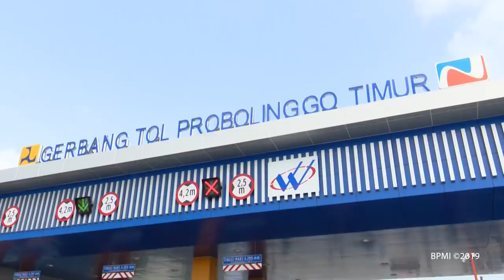Presiden Jokowi Resmikan Jalan Tol Pasuruan - Probolinggo, Probolinggo, 10 April 2019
Presiden Jokowi Resmikan Ruas Jalan Tol Pasuruan Probolinggo

Presiden Joko Widodo meresmikan beroperasinya jalan tol Pasuruan-Probolinggo pada Rabu, 10 April 2019. Peresmian digelar di gerbang tol Probolinggo Timur, Desa Sumber Kedaung, Kecamatan Leces, Probolinggo, Jawa Timur.

Dengan adanya jalan tol ini, Presiden yakin mobilitas orang dan barang akan semakin meningkat dan mudah sehingga dapat memberikan dorongan ekonomi bagi Probolinggo dan Jawa Timur secara keseluruhan.

"Kita harapkan dengan tembusnya jalan tol ini akan terjadi mobilitas barang, mobilitas orang, mobilitas logistik yang lebih cepat. Juga kita harapkan kawasan-kawasan industri, industri kecil, industri mikro yang ada di daerah-daerah cepat berkembang," ujar Kepala Negara.

Proses pengerjaan jalan tol tersebut dimulai pada 2017 lalu untuk panjang keseluruhan mencapai 45 kilometer. Saat diresmikan Presiden hari ini, tiga seksi jalan tol dengan panjang 31,3 kilometer sudah siap dioperasikan.

Ketiga seksi tersebut ialah seksi I yang menghubungkan Grati-Tongas dengan panjang 13,5 kilometer, seksi II menghubungkan Tongas-Probolinggo Barat dengan panjang 6,9 kilometer, dan seksi III yang menghubungkan Probolinggo Barat-Probolinggo Timur sepanjang 10,9 kilometer.

Pembangunan jalan tol ini membuat Jakarta dan Probolinggo terhubungkan dengan jalan tol sepanjang 840 kilometer. Adapun bila dihitung dari Merak, maka terbentang jalan tol sepanjang 962 kilometer.

"Kalau nanti dari Merak sampai Banyuwangi itu 1.148 kilometer, berarti kurang 186 kilometer, insyaallah tembusnya tahun 2021. Kalau dulu ada Anyer-Panarukan yang dikerjakan oleh Daendels, sekarang ada Merak-Banyuwangi yang dikerjakan Menteri PU," kata Presiden.

Selepas peresmian, Kepala Negera kembali menegaskan bahwa masyarakat, barang, dan logistik akan semakin terhubungkan dengan pembangunan jalan tol yang menjadi program prioritas pemerintahan Joko Widodo dan Jusuf Kalla. Terhubungnya masyarakat serta barang dan logistik juga akan semakin meningkatkan dan memudahkan mobilitas sehingga dapat menekan ongkos logistik.

"Tapi jangan berpikir setelah dibuka langsung murah. Enggak bisa seperti itu. Perlu waktu, semua butuh waktu. Yang jelas beberapa produk sudah menunjukkan bahwa terjadi penurunan harga," kata Presiden.

Adanya jalan tol tersebut juga berarti masyarakat memiliki alternatif atau pilihan lain dalam berkendara. Masyarakat dapat memilih untuk menggunakan jalan tol maupun non-tol. Pilihan-pilihan tersebut akan semakin memberikan kemudahan bagi masyarakat.

"Yang paling penting masyarakat diberikan pilihan-pilihan. Mau cepat silakan lewat tol, mau biasa normal ya lewat jalan normal, jalan nasional atau provinsi yang ada," tuturnya.

Turut hadir mendampingi Presiden dan Ibu Negara Iriana Joko Widodo dalam peresmian ini, Menteri PU dan Perumahan Rakyat Basuki Hadimuljono, Menteri BUMN Rini Soemarno, Sekretaris Kabinet Pramono Anung, dan Gubernur Jawa Timur Khofifah Indar Parawansa.